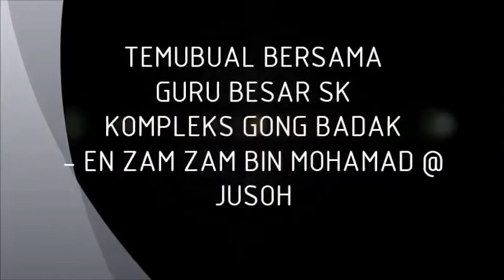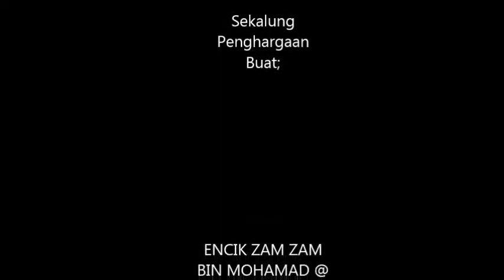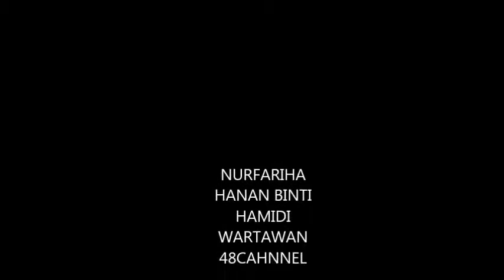Episod 28 : TEMURAMAH BERSAMA EN ZAM ZAM BIN MOHAMAD@JUSOH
GURU BESAR SK KOMPLEKS GONG BADAK
SEMPENA ANUGERAH PEMBESTARIAN PUSAT SUMBER TAHUN 2017
- JOHAN APSSNT KATEGORI SEKOLAH RENDAH